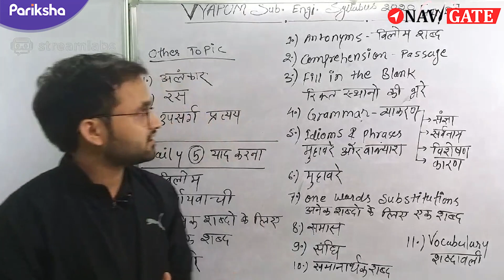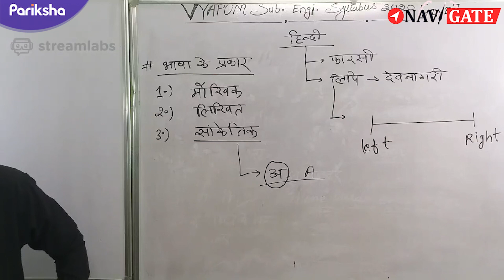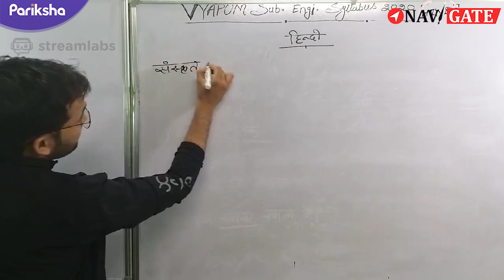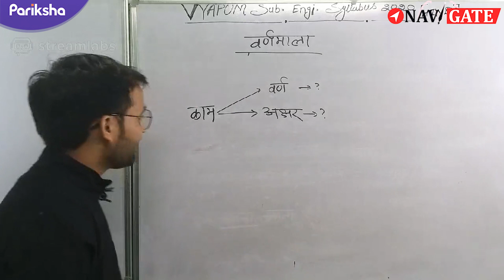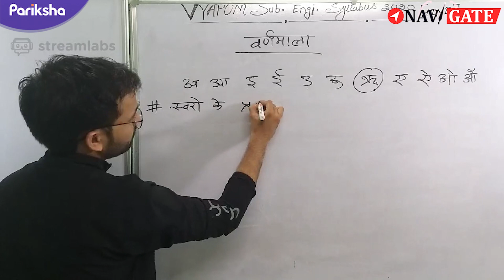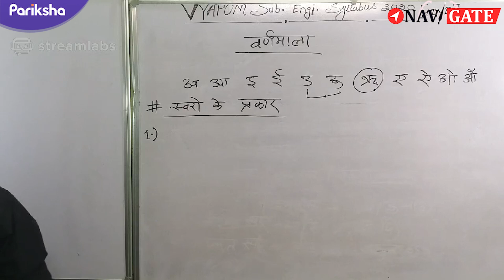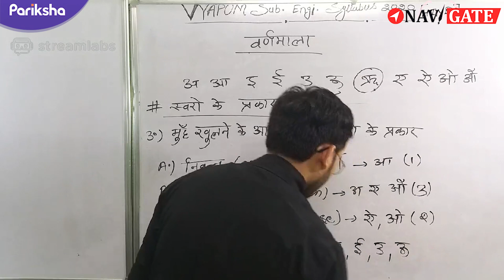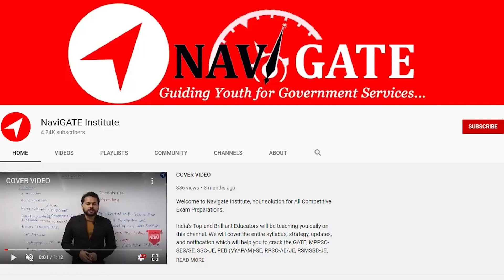वर्णमाला ( स्वर ) | हिंदी Demo Lecture - 01 | Vyapam Sub Engineer -2020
यदि आप vyapam sub engineer ki preparation करना चाहते है मगर Class नहीं आ पा रहे है तो Navigate institute खुद चलकर आपके घर आया है. Download करें. India's Fasted Growing, Learn For Competitive Exams Pariksha App को और करे Vyapam Sub. Engineer -2020 की Preration प्रदेश के एक  मात्र  विश्वास पात्र Techanical Institute Navigate Ke साथ. After Download the Pariksha App You Can Access 3 Free Classes of Each Subject.Daily free Question Set & Many More.

To access classes on iPhone, please open the link given below on safari browser:

Join
WhatsApp Group - Guidance About Vyapam Sub. Engineer - 2020 By the Experts Faculties of NaviGATE Institute

WhatsApp No. for join the Group -- 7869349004

Please Share Your Opinion
Like/Dislike